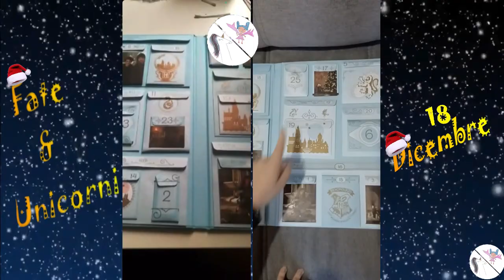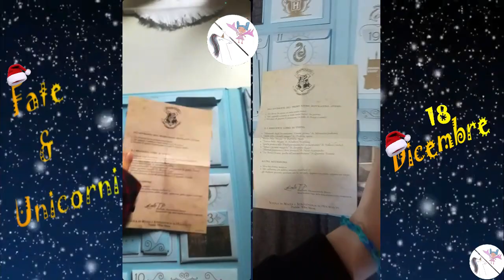Apro il calendario dell'avvento di Harry Potter insieme ad una mia amica 18/12/2022